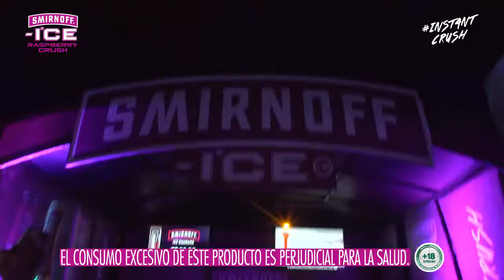Weekend - Smirnoff Party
Edición y Postproduccion Smirnoff

Bold Nicaragua

Smirnoff Ice